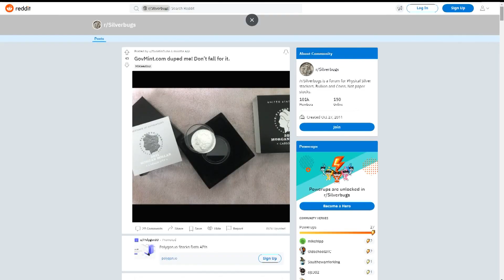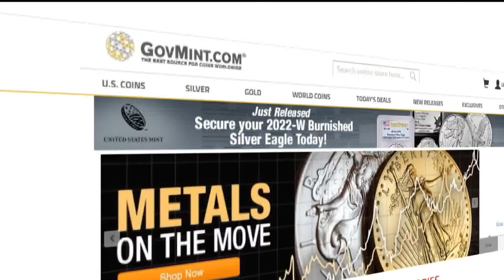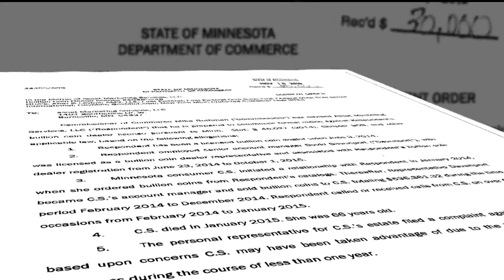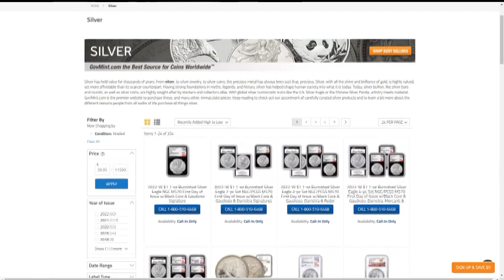Lawsuit targets owner of Eagan-based coin company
The lawsuit alleges Asset Marketing Services operators called prospective buyers dozens of times to develop relationships that helped them then sell the coins.